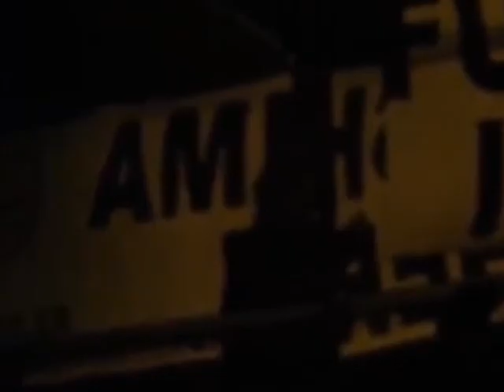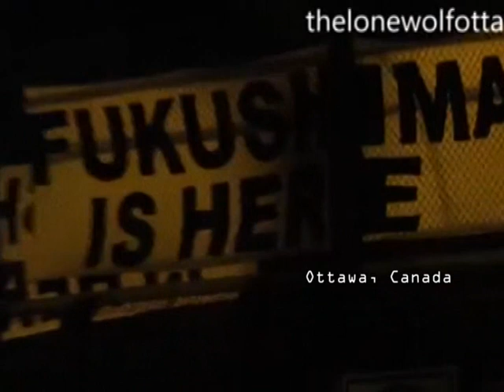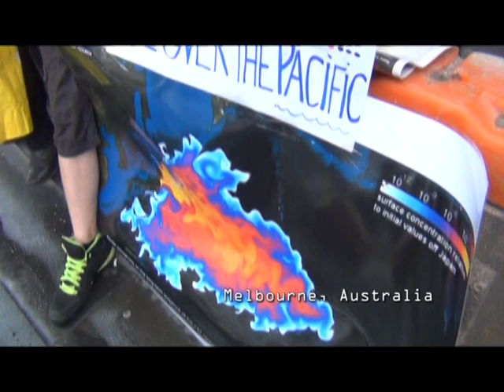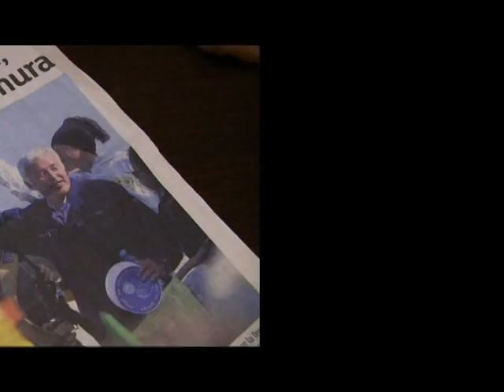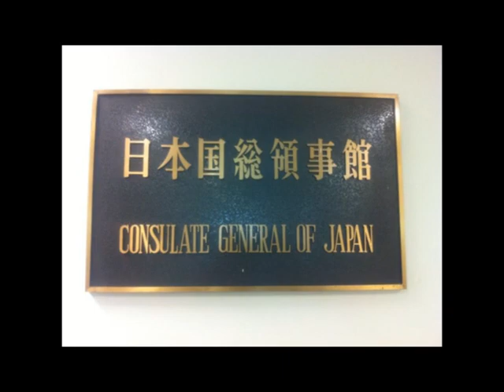The date NUCLEARISM dies is up to YOU. Fukushima 3rd Anniversary Events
The date NUCLEARISM dies is up to YOU. Fukushima 3rd Anniversary Worldwide Events on March 11, 2014

Apologies to all activists whose protests and events around the world were not featured in this video.  I wanted to put something out as quickly as possible with the little spare time I have right now.  Thank you all so much for your efforts and passion!